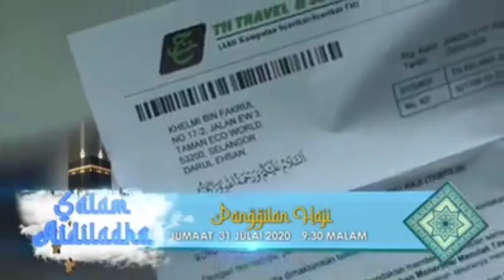Telemovie PANGGILAN HAJI lakonan Saharul Ridzwan, Aishah Atan dan Puteri Sarah Liyana - TRAILER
Ragam empat keluarga dalam persiapan mereka untuk menunaikan Haji.Cerita ini bermula dengan Hussin, seorang posmen yang menghantar surat panggilan haji kepada empat keluarga tanpa menyedari yang surat itu bakal mengubah kehidupan mereka semua. Saksikan lakonan Saharul Ridzwan, Aishah Atan dan Puteri Sarah Liyana dalam PanggilanHaji pukul 9.30 malam ini di TV2. | myklik.rtm.gov.my